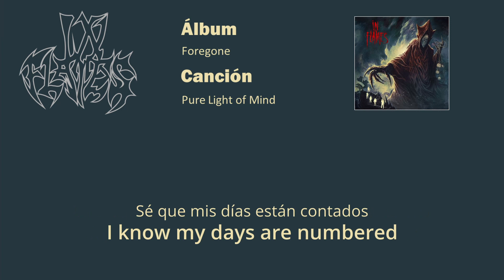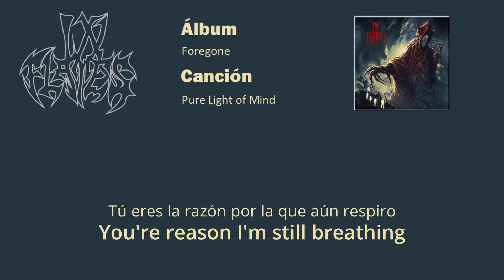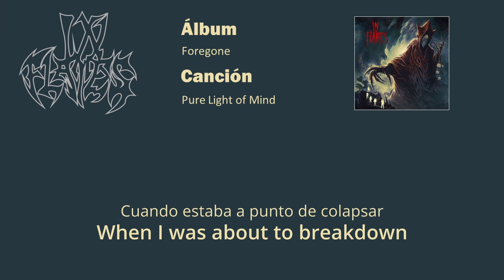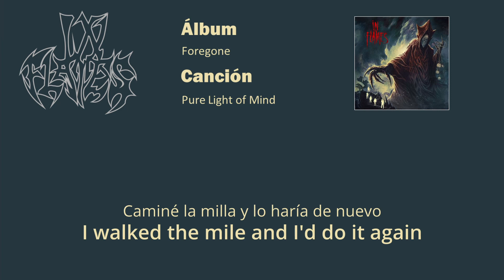In Flames - Pure Light of Mind sub Español/English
Canción Pure Light of Mind de In Flames del álbum Foregone con letras en español e inglés.
Song Pure Light of Mind by In Flames from the album Foregone with lyrics in English and Spanish.